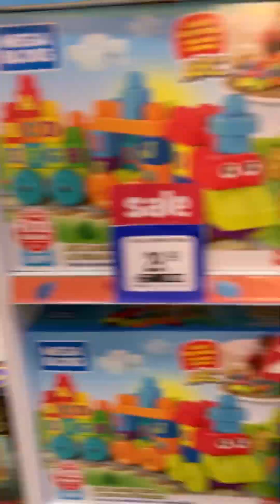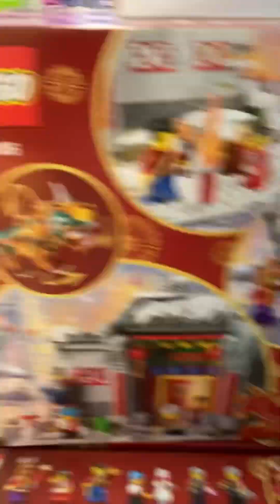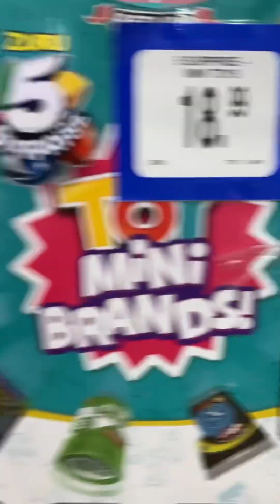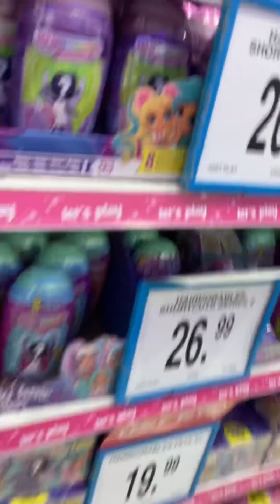Archive : Toys”R”us City Square Mall Tour (February 2021)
Some footage of Toys”R”us City Square Mall taken in February 2021 - good times